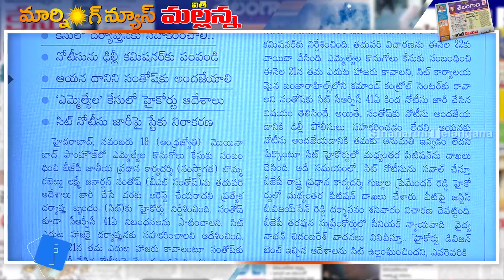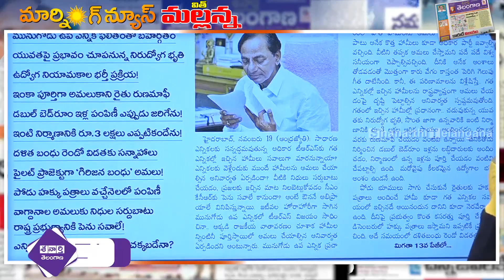కేసీఆర్ పథకాలన్ని జీవసమాధులే....||| TeenmarMallanna || QNews || QNewsHD